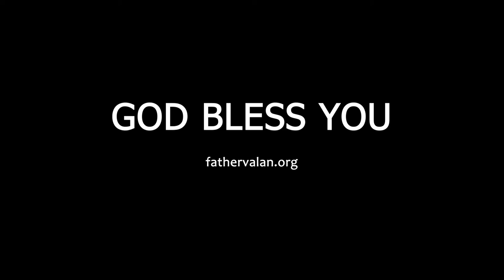Homily - First Sunday of Advent (Year C)